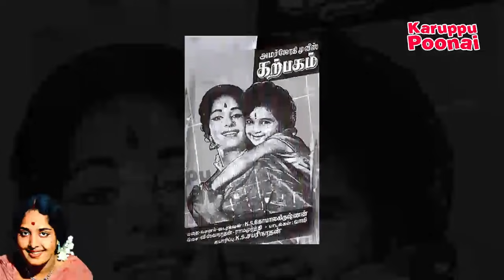நடிகை K R Vijaya-வின் வள்ளல் குணம் பற்றி தெரியுமா | KP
Here is the unknown life incidents of K R Vijaya with Chinnappa Devar. she is a famous tamil actress and very popular heroine in 1970's  check out